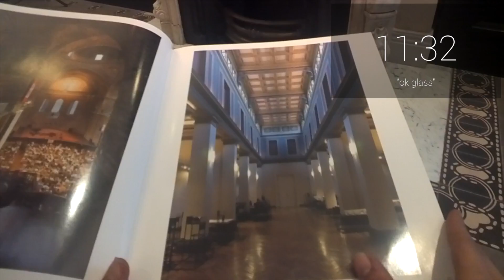Vault Karakoy, The House Hotel Google Glass Video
Google Glass Video Experience featuring Vault Karakoy, The House Hotel - First Google Glass Video in the Hospitality Industry in Turkey